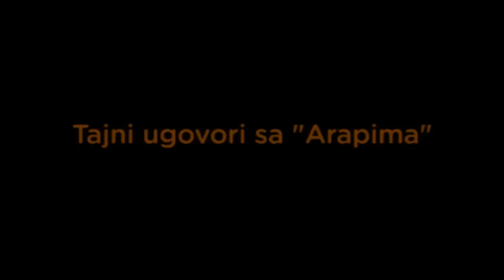Tajni ugovori sa "Arapima" (2)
Saša Radulović o 100 dana Vlade Aleksandra Vučića
Beograd, avgust 2014.